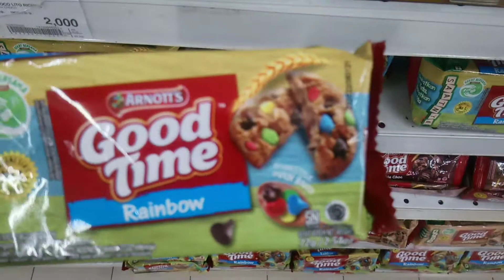GOOD TIME RAINBOW 🌈 😋